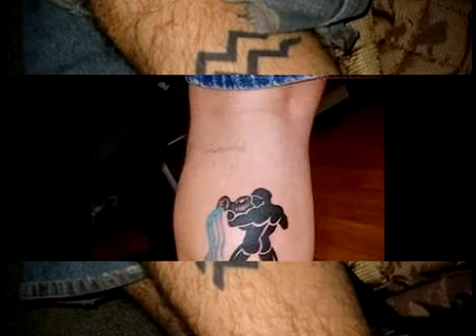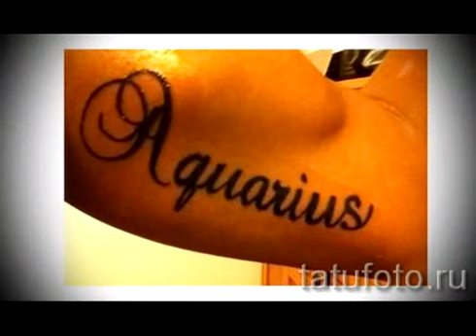Тату водолей фото на видео